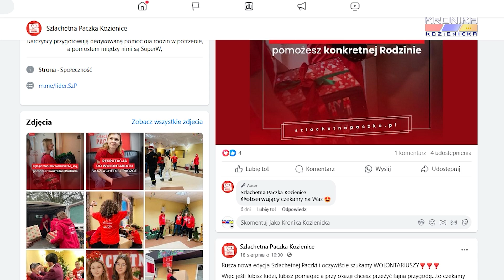Przygotowania do akcji Szlachetnej Paczki w Kozienicach